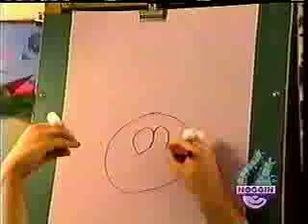Oobi Short Program Promo (Commercial) for Babies and Toddlers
Oobi is a program with hands dressed up as people.  Perhaps the most innocent concept designed for little minds.  It plays on Noggin last time I checked.  Please rate if you like it.

Lastly, I did not make this clip.  There are ways to purchase Oobi videos, people should search for it in any search engine if they like it :)